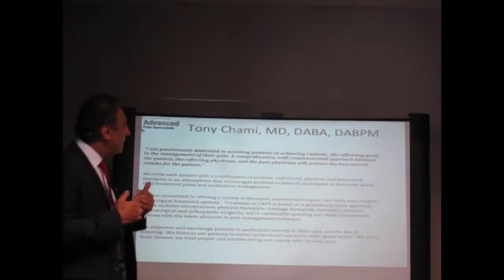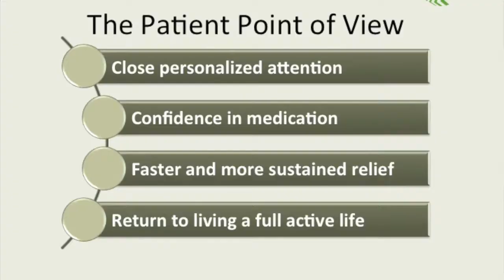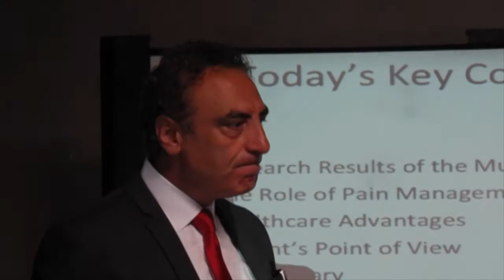Unlocking the Keys to Pain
Tony Chami, MD, DABA, DABPM speaking at CAPS Pain Care, Westmont, IL